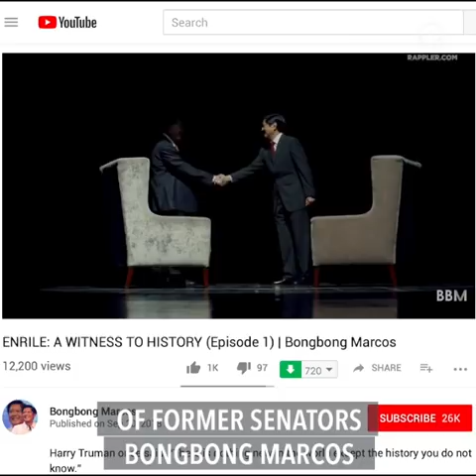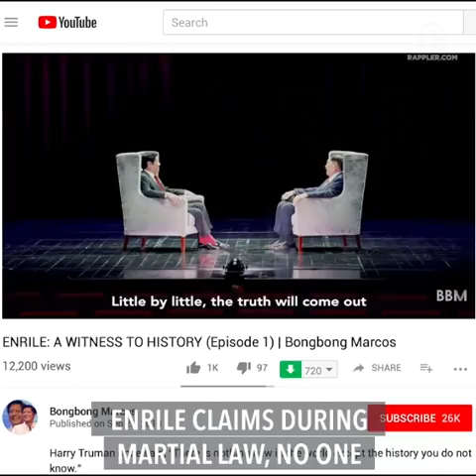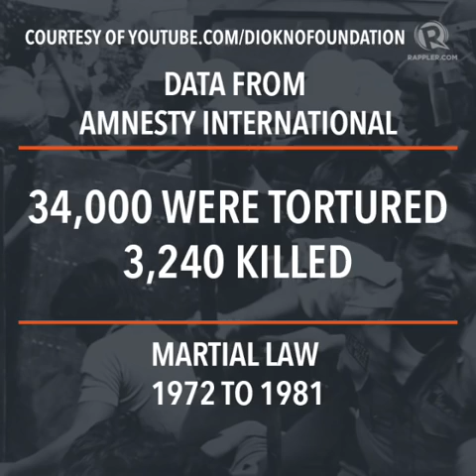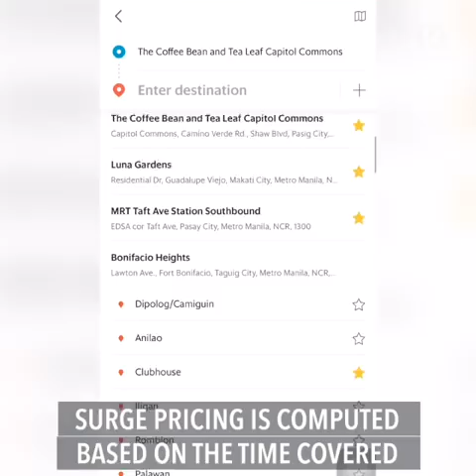Itogon landslide, Nene Pimentel on Mocha Uson, Grab fares | Evening wRap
More videos on Rappler Follow Rappler for the latest news in the Philippines and across the globe. Today on Rappler: Rescuers ordered to leave as fresh landslides threaten Itogon. 'Distortion of truth': Diokno family slams Bongbong Marcos, Enrile. Nene Pimentel says Mocha Uson should stick to entertainment. P2/min travel charge back but Grab lowers surge pricing cap. Watch the evening wRap with Chito dela Vega